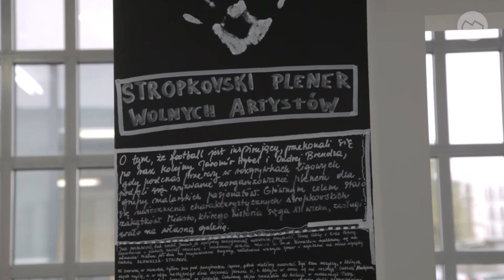Performans społeczny | Social Performance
Katarzyna Bobiec oraz Dominika Borkowska studiują mediację sztuki na Akademii Sztuk Pięknych we Wrocławiu. W Galerii Re zaaranżowały interaktywne przestrzenie inspirowane swoimi działaniami performerskimi.

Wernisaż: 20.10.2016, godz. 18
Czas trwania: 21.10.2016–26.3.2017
Kurator: Agnieszka Sachar
Współpraca: Piotr Krajewski (Centrum Sztuki WRO)
Miejsce: Galeria Re

Więcej informacji: goo.gl/hx3Cwc
Katarzyna Bobiec and Dominika Borkowska are students of artistic mediation at the Academy of Art and Design in Wrocław. In Re Gallery they have arranged interactive spaces inspired by their performance activities.

Opening: 20 October 2016, 6 pm
The exhibition will run: 21 October 2016 – 26 March 2017
Curator: Agnieszka Sachar
Cooperation: Piotr Krajewski (WRO Art Center)
Venue: Re Gallery